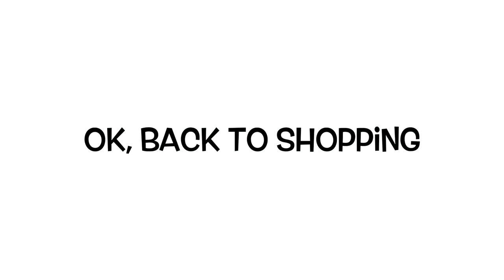Travel Systems & Strollers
Some of these travel systems weigh a TON and so bulky! We decided to go check out some baby strollers travel combos, travel systems at Babies R Us and we wanted to see them in person. We searched our potential targets but opening them and weighing them is different.

+Graco Modes Jogger 2.0 Travel System - Palermo - R Exclusive
R Exclusive, only available at Babies R Us Canada. Graco's Modes Jogger 2.0 Travel System gives you 7 ways to ride plus everything you need to walk;jog or run together. This jogger has all the comfort and convenience features you need: air-filled rubber tires;a safety tether;a large UV50 canopy;and ample storage. The one-hand;self-standing fold makes on-the-go adventures a breeze. Keep your child comfortable with the adjustable calf support;and keep them satisfied with the child tray and cup holders! The travel system includes Graco's SnugRide SnugLock 35 infant car seat. Click Connect technology allows for a one-step;secure connection of infant car seat to stroller.

+Graco - Fast Action Jogger LX Travel System - Cielo
Graco’s FastAction Jogger LX Travel System features a one-second, one-hand fold, giving ultimate convenience to parents on the go. This crossover stroller combines all the comfort and convenience features of a traditional jogging stroller, while being easy to fold and compact. The jogger has a removable seat pad that converts the stroller into a lightweight infant car seat carrier. It's also loaded with family-favorite features, including a child's tray, parent's tray, and height-adjustable handle. The travel system includes Graco's SnugRide 35 infant car seat which protects rear-facing infants from 1.8- 16 kg (4-35 lb) or up to 81 cm (32 in) tall. Install with ease thanks to Click Connect technology, allowing for a one-step, secure connection of infant car seat to stroller.

+Baby Trend Expedition Premiere Jogger Travel System - Ashton - R Exclusive
R Exclusive, only available at Babies R Us Canada. The Baby Trend Expedition Premiere Jogger Travel System will transport you and your child on exciting adventures together. Whether it’s at the track or around town, this sleek and stylish 3-wheel jogger will turn heads as you stroll by. The padded seat has a multi-position recline and adjustable canopy with peek-a-boo window to keep your kid in comfort. The air-filled tires and 5-point safety harness will ensure a smooth and safe ride. You will appreciate the parent tray featuring 2 cup holders and a storage compartment for smaller necessities while your little one has their own snack tray with cup holder so both of you can stay hydrated on your journey. Extra storage under the seat allows you to carry larger items too. The jogger folds compactly with one hand for quick and easy storage. The top rated Baby Trend Infant Car Seat includes a 3-panel adjustable canopy, adjustable head support and a 5-point safety harness. The Delta handle provides multiple angles to carry the car seat for a more comfortable experience. The car seat also snaps into the jogger for the ultimate in versatility. The maximum weight limit for the stroller is 50 pounds and 32 pounds for the car seat.

+Graco TrailRider Jogging Stroller - Comet - R Exclusive
R Exclusive, only available at Babies R Us Canada. Graco’s TrailRider Jogger is the ultimate premium performance jogging stroller, combining all the comfort and convenience features of a traditional jogging stroller. It also is loaded with features like the one-second, one-hand fold bringing the ultimate in convenience to a jogging stroller. Click Connect technology allows for a one-step, secure connection of infant car seat to stroller.

Toys’R’Us Canada
Since 1984, Toys’R’Us Canada has been Canada’s dedicated specialty retailer of toys and baby products. The company brings national brands, exclusive products, innovative loyalty programs and unique partnerships to Canadians at its 82 stores across Canada and through its e-commerce sites Toysrus.ca and Babiesrus.ca. Committed to giving back to its communities, the company focuses its charity efforts on supporting children and their families – whether enhancing resources and services, helping development through play or offering encouragement to seriously ill children. Toys’R’Us Canada is a subsidiary of Fairfax Financial Holdings Limited.